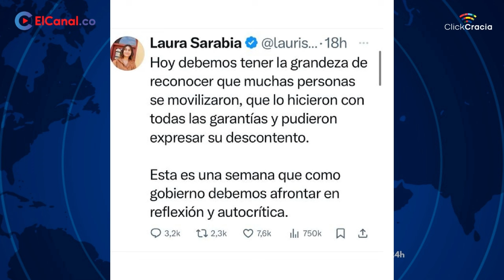Mesa de Unidad Nacional para que Gustavo Petro deje la Presidencia como sea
ANDRÉS "GURY" RODRÍGUEZ Y RÓGER VÉLEZ EN CLICKCRACIA DE @elcanalco24h - ABRIL 22 DE 2024

En ClickCracia de ElCanal.co el análisis de las marchas y concentraciones del domingo, 21 de abril de 2024, desde diferentes puntos de vista e intereses, para entender de manera abierta e imparcial las contradicciones políticas de Colombia. Y de ñapa: se nos vino el invierno.